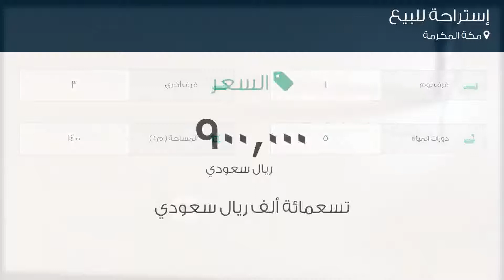إستراحة للبيع في مكة المكرمة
تفاصيل العرض:-

رقم: 4265123

ميزات:-

1 الغرف, 3 غرف أخرى, 5 عدد دورات المياه, سكني, تجاري, صالة